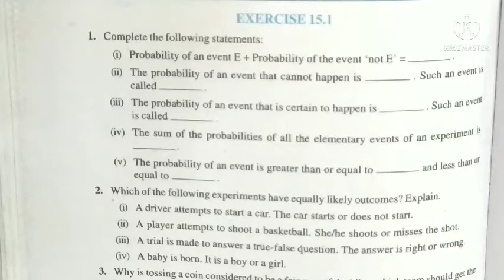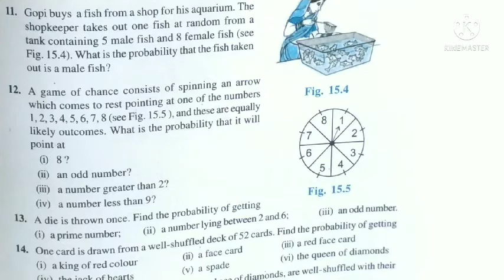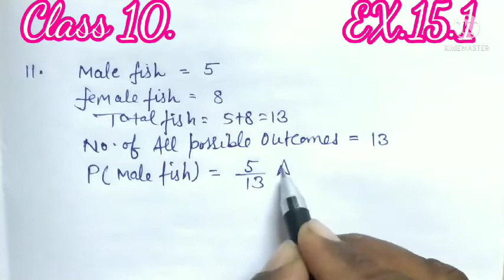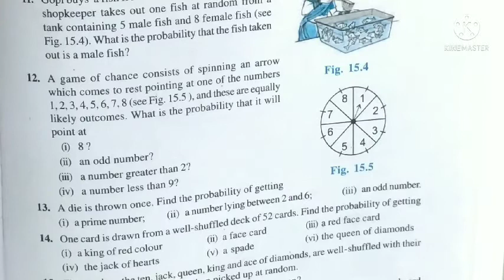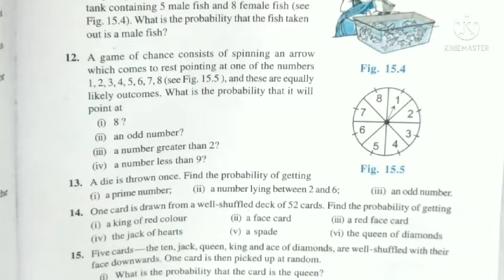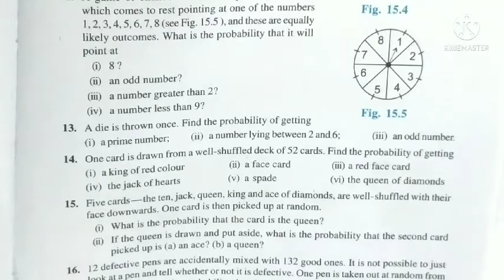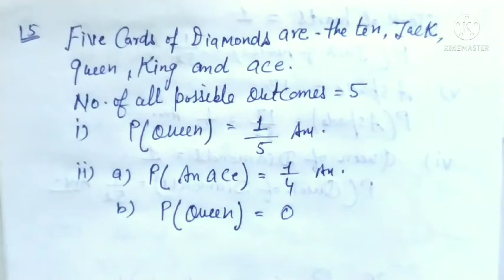NCERT, CBSE Math Class 10 CHAPTER 15 PROBABILITY Ex. 15.1(Q.11-15) कक्षा 10 गणित प्रश्नावली 15.1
In this video we solve the problems of NCERT MATH CLASS 10 CHAPTER 15 PROBABILITY  from question 11 to 15 by very easy method.This video is based upon NCERT, CBSE syllabus.video is in both language English and Hindi.This video will be very helpful for students of class 10 for exam point of view.